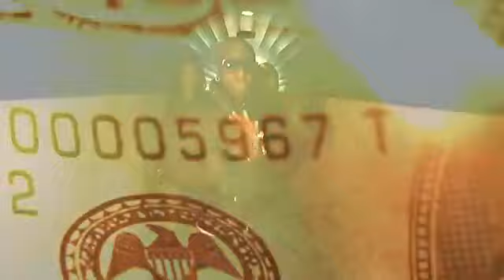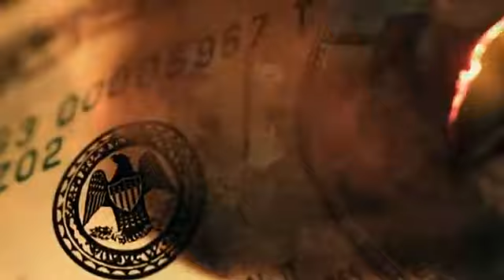"Birdman - Fire Flame (Official Music Video) - Magnificent Fridays"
Promoted By Vibes Inna Dis Promotions